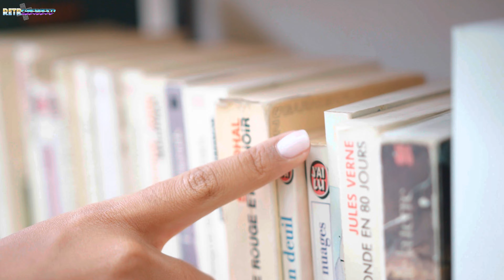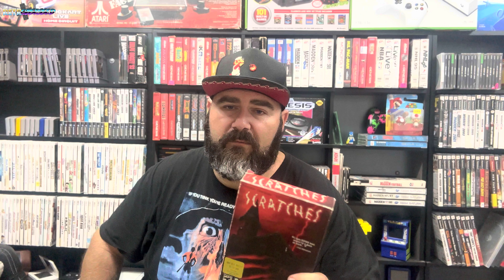These deals were SCARY GOOD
Redragon PC Peripherals:
High quality, low priced gaming peripherals, including Keyobard, mice, mousepads, headsets, webcams, speakers, power supplies, PC cases, and even Racing Simulator setups. Amazin quality, and budget friendly prices.

"Raze Energy Drinks" By: REPP Sports.
Amazing healthy energy drinks, protein powder, pre-workout formula, natural sleep air, etc.

"American Bubble Boy" Bubble Wrap
Amazing Bubble Wrap, proudly made in the USA. With FREE 2 day, and next day shipping available.

My eBay store: